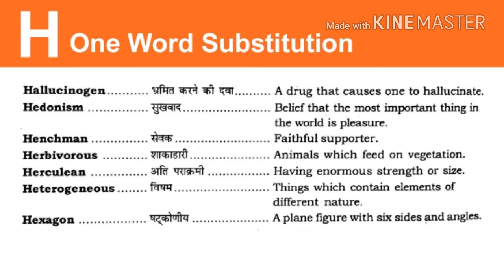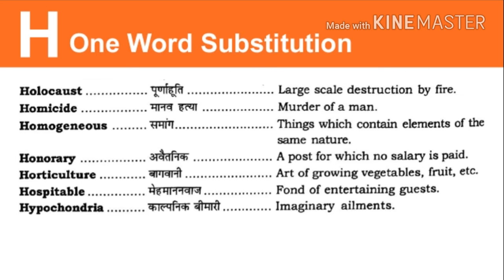One Word Substitution | H | English Grammar | SSC English Preparation | One Word In Hindi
One Word Substitution | H | English Grammar | SSC English Preparation | English | One Word In Hindi | H One Word

In this video, I have explained most important one word substitution in hindi.
CLAT, MAT,GRE,TOEFL,IELTS,GRE PREP and OTHER COMPETITIVE  EXAMS.

Useful Book For Self Study - SSC, BANK, UPSC, CDS, NDA, LIC RAILWAY NTPC, & All govt. exams

Mathematics

Rakesh Yadav Sir's SSC MATHS MAINS (TIER-II) Previous Year 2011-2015 in Hindi
SSC Mathematics Chapterwise Solved Papers 1999-till date 7100+ - Kiran
SSC Higher Mathematics - Lucent's
Quantitative Aptitude for Competitive Examinations - Dr. R.S. Aggarwal
Advance Maths (Hindi) - By Rakesh Yadav - KD Publication
SSC Elementary & Advanced Mathematics (Hindi) - Kiran

English

A Mirror Of Common Errors - Dr. Ashok Kumar Singh
Objective General English - arihant
ENGLISH FOR GENERAL COMPETITIONS (HINDI)- VOL.1
Idioms, Phrases and One Word Substitution - For All Competitive Exams
English Resource Series One Word Substitution - Ajay k. Singh
For all Competitive Exams Idioms & Phrases - Arihant
For All competitive Exams Synonyms & Antonyms

General Knowledge

Current Affairs 2017 for Competitive Exams (Hindi)
Kiran’s SSC General Awareness Chapterwise & Typewise Solved Papers 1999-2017 - Get Free CD

Reasoning

A Modern Approach to Logical Reasoning (R.S. Aggarwal)
Kiran’s SSC Reasoning Chapterwise & Typewise Solved Papers 8700+ Objective Questions

Other Book

IB -Assistant Central Intelligence Officer's Exam

"Study Dunia By Nitish"
"Study Dunia"